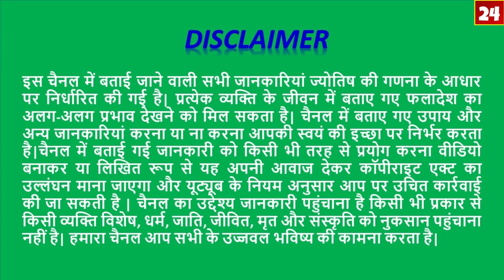TULA Rashi/तुला राशि अप्रैल 2019 सफलता के पांच संकेत/LIBRA Prediction April 2019/Astro Sachin